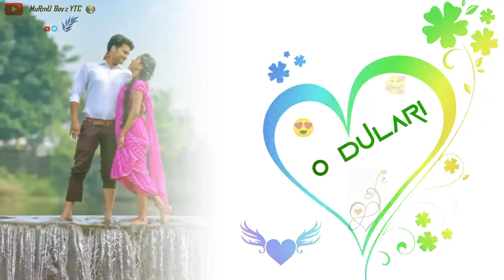new santali trending Status video 🥀🥀new santali Status video 🥀🥀 new santali romantic Status video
hara tora dongwa mone jhali yena 🥀🥀new santali Status video 🥀🥀 new santali romantic Status video
song name: O DULARI

   🥀🥀NOWA DIDEO YEL LAGID ADI ADI SARHAO 🥀🥀